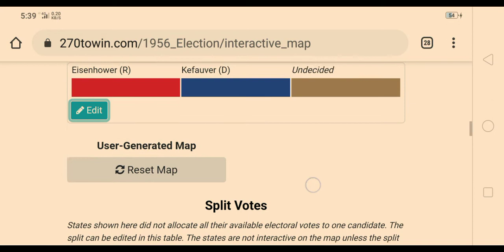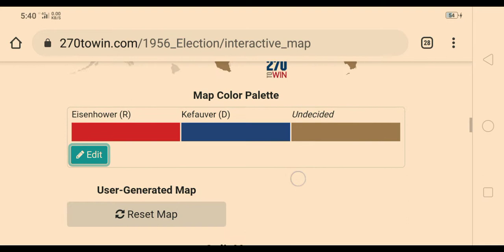Alternate Election Series (1956 US Elections: Dwight D. Eisenhower (R) vs. Estes Kefauver (D)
Will Kefauver's strong performance in the West and South be able to bring down Eisenhower's incumbency advantage?